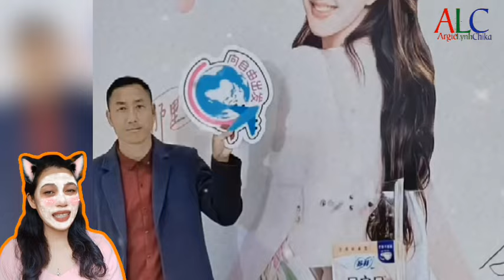Zhao Lusi will join the modern drama filming crew | Yang Yang playing mini billiards & basketball